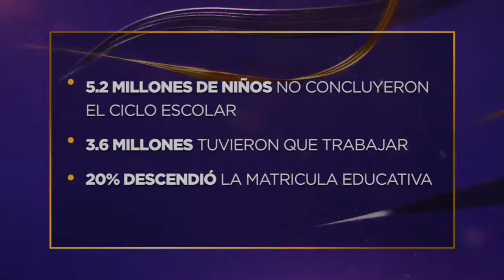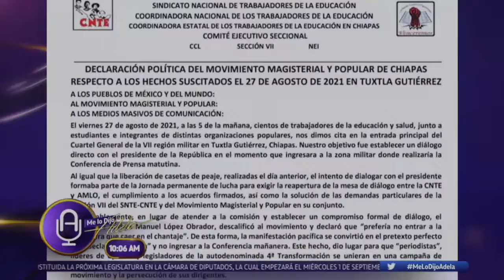Este lunes, cerca de 30 millones de niños vuelven a clases de forma presencial o virtual en el país.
Este lunes, cerca de 30 millones de niños vuelven a clases de forma presencial o virtual en el país, entre temores por la pandemia y el rezago educativo.